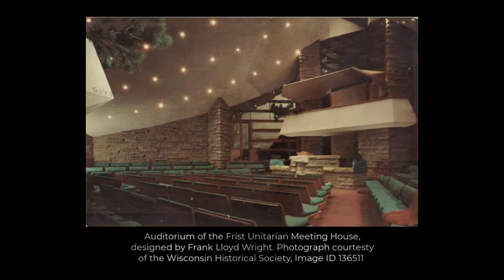Anna Michalski and the Frank Lloyd Wright Bench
In this video, Summer 2021 intern Anna Michalski discusses her research on the First Unitarian Meeting House bench.

Learn how to write for Wisconsin 101 by visiting our